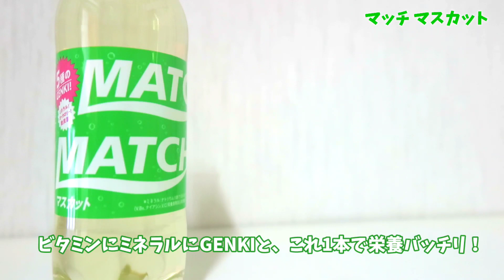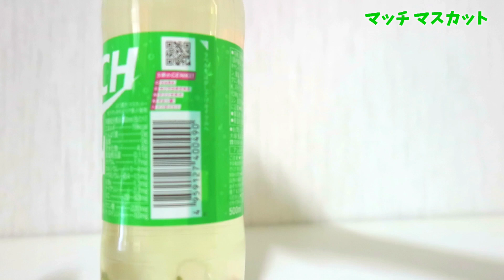マッチマスカット！ビタミン炭酸マッチに『5種のGENKI』(とは？動画で(笑))が入って美味しいマスカット！幸せの炭酸ジュース 炭酸飲料新商品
気になる新作炭酸ジュースや、また飲みたい懐かしの炭酸ジュースをお届けする、幸せの炭酸ジュース！

今回は、ビタミン炭酸でお馴染みのマッチからマスカット登場！

ビタミン、ミネラルに加え、5種のGENKIが入って、それはそれは体に最高な補給炭酸ジュース！

大塚食品